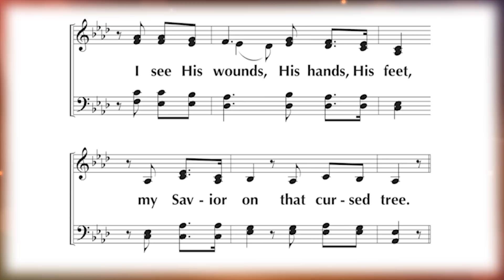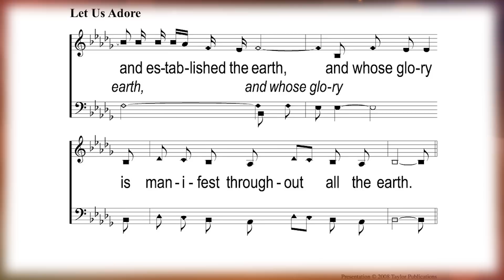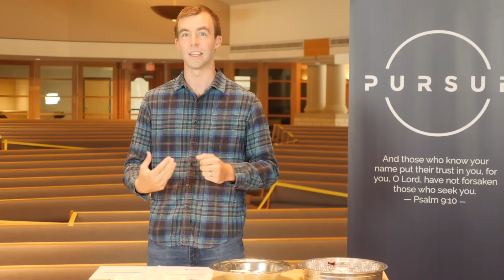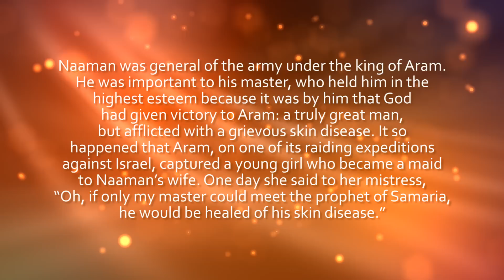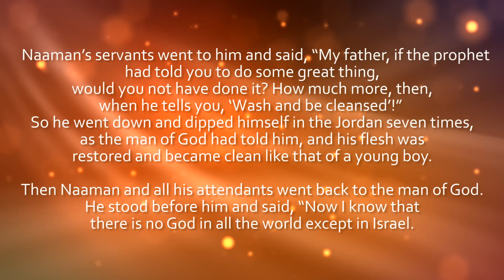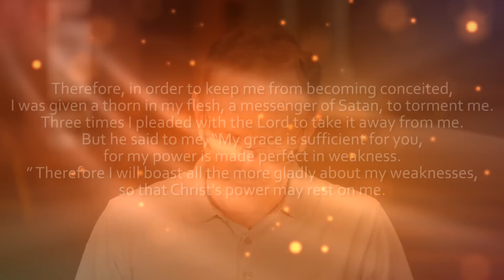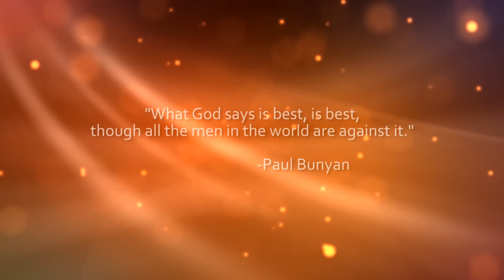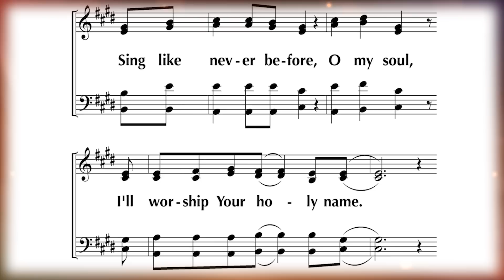July 19 Message